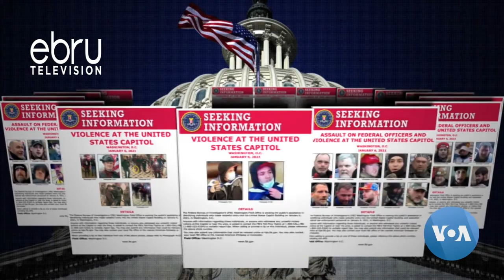US Senate Acquits Trump Of Inciting Jan. 6 Capitol Riot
The US senate acquitted former president Donald Trump of the impeachment charge that he incited the Jan. 6 riot at the US capitol. By a vote of 57-43, senators voted to hold trump responsible for his supporters' attempts to overturn the counting of Electoral College results for democrat Joe Biden, though they were 10 votes short of the 67 needed for a conviction. Seven republicans voted with democrats for trump's conviction. Voa's congressional correspondent Katherine Gypson has more.